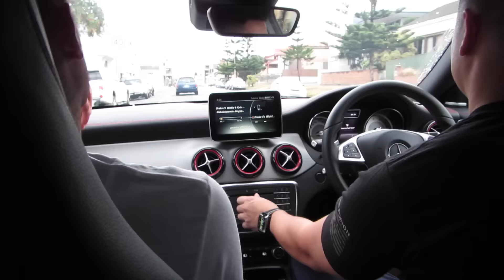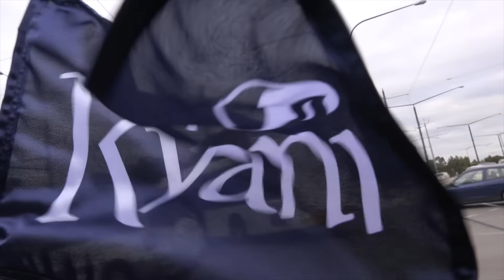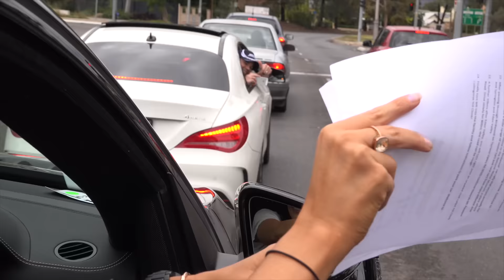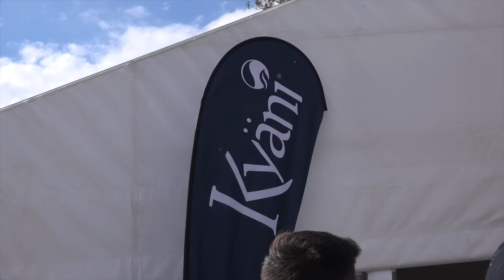LOOK AT WHAT WE GOT UP TO TODAY! ;-)